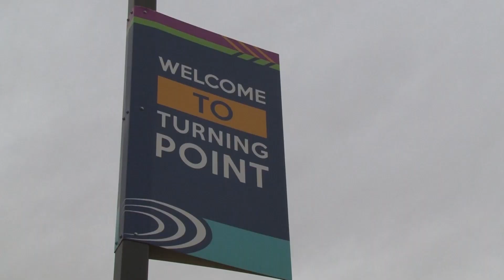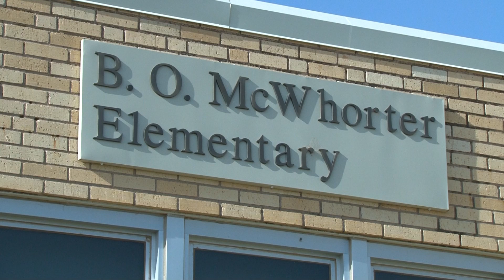Partners in Education - Turning Point Community Church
Thank you to Turning Point Community Church for being a Partner in Education for Lubbock ISD's McWhorter Elementary School.

Learn more about becoming one of our Partners, visit LubbockISD.org/PIE.